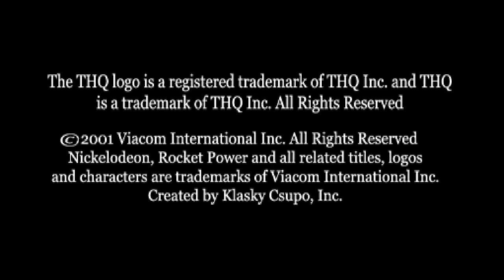[PS1 게임] 니켈로디언 로켓 파워 - 팀 로켓 구조(2001)